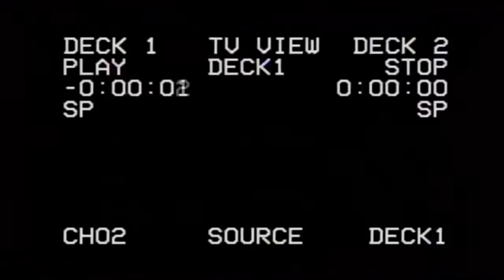История ужасов про Свинку Пеппу. Пеппа сожрала всю свою семью `` Озвучка Нашимара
Пеппа  сегодня усваивать важный урок о том, как быть осторожным с тем, что вы делаете.